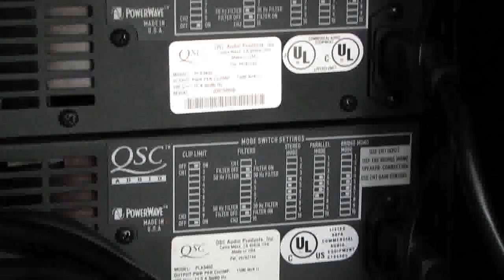Talking about power cords and their use in the audio field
Electrical extension cords are very important in portable sound systems.  Unfortunately, many people (and companies) utilize improperly sized extension cords.

Relatively speaking, lower gauge extension cords (10ga and less) provide the needed current for amplifiers that are providing bass.  Without good current, sound quality will drop.  Some amplifiers will temporarily shut off due to low current - this is not good during a show!

SOOW rated electrical cord should be used.  The cord jacketing is very important, especially for where the cord will be utilized.  Other rated cords may be fine for other uses.

The "trick" to good sound... use the largest gauge possible in addition to the shortest distance possible.